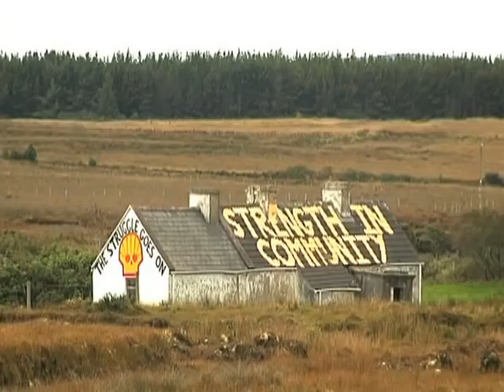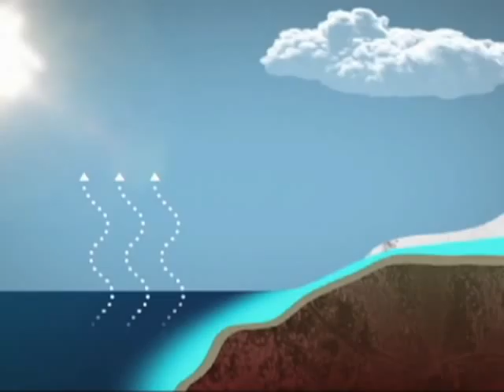Documentaries Explore Quest for Energy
From the documentary "Hummingbirds: Magic in the Air," to films about our endangered oceans and our threatened forests, there's plenty of variety at the Environmental Film Festival in Washington, D.C. However, a special focus this year is the Energy Film Series, a diverse collection of international documentaries about our quest for energy and the challenge that poses to our fragile environment.